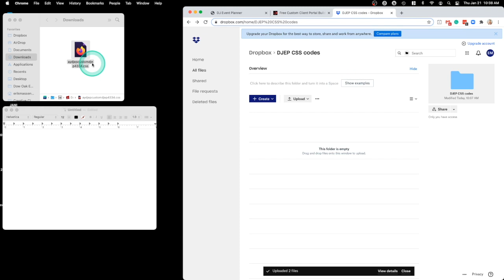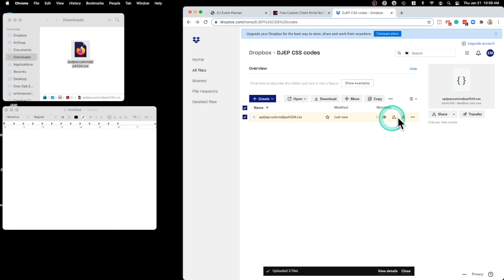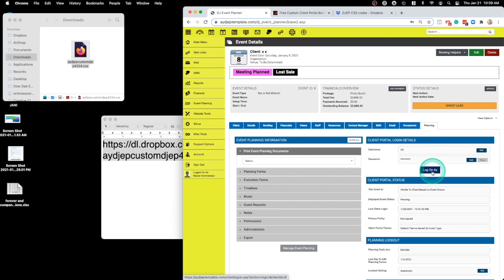DJ Event Planner custom client portal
Erik Massengale with AutomateYourDJEP.com

in the menu bar at the top, select "Free Custom Client Portal Builder Tool"

Create your own customized CSS code so your DJEP client portal matches your website, or looks however you want it to. This is a free tool.

Sign up for AutomateYourDJEP.com, automate your entire DJ Event Planner, a CRM designed for all event professionals (not just DJs).